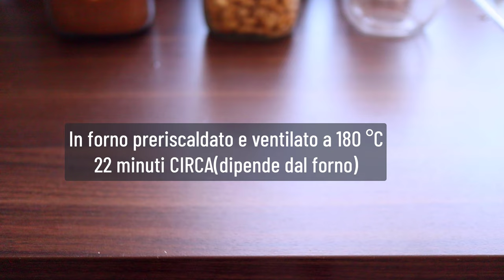BISCOTTI MAGICI SENZA ZUCCHERO SENZA BURRO SENZA GLUTINE !! facili, buoni, golosi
SENZA ZUCCHERO SENZA BURRO SENZA GLUTINE !! BISCOTTI facili, buoni, golosi